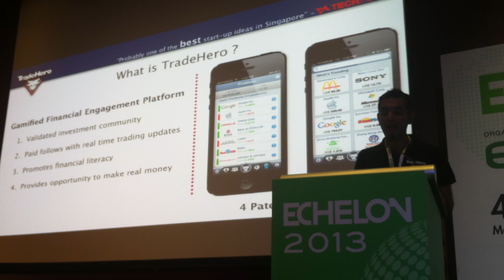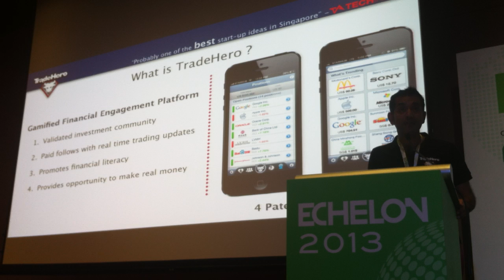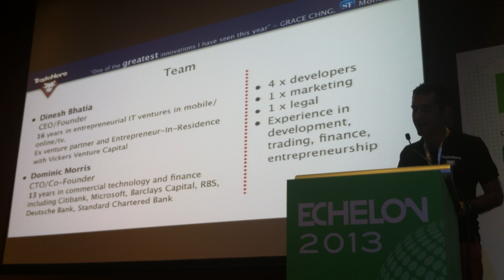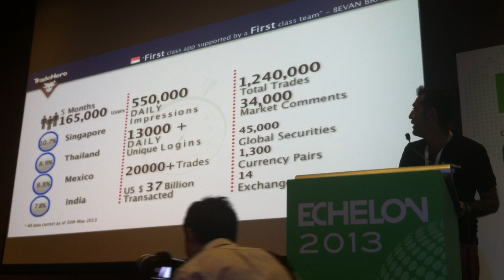Echelon 2013 Startup Pitches: TradeHero (Singapore)